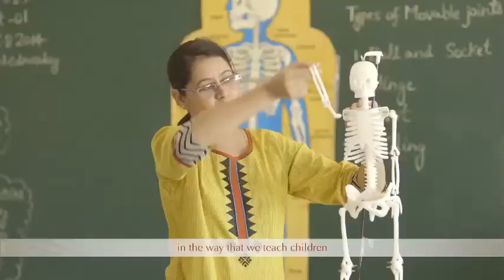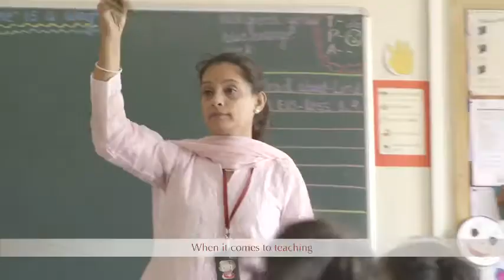Introduction to ABCs of Brain Compatible Learning